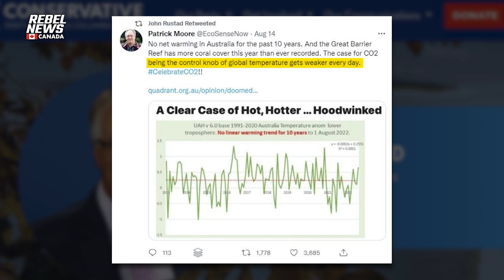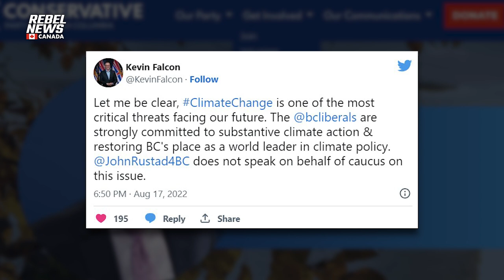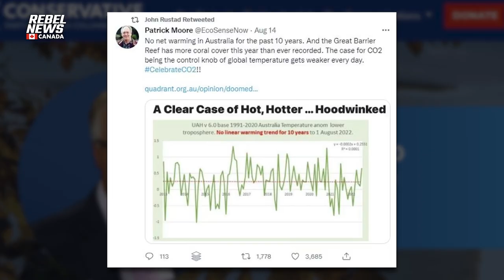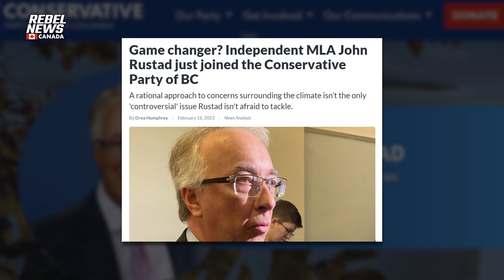MLA John Rustad explains why he joined the Conservative Party of BC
Rebel News' Drea Humphrey speaks with MLA John Rustad about why he joined the Conservative Party of British Columbia after being removed from the BC Liberal caucus.